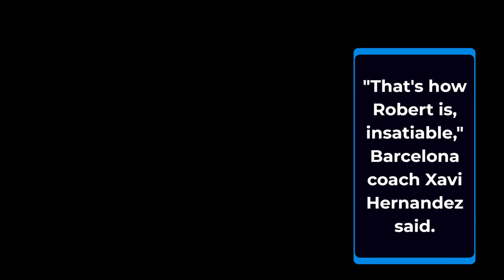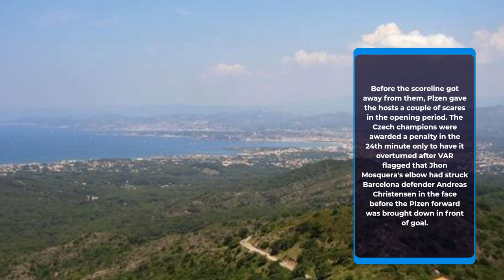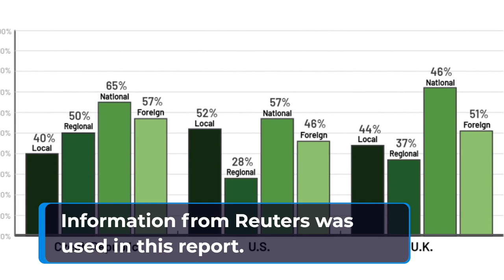Robert Lewandowski fires hat trick as Barcelona beat Viktoria Plzen 5-1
Robert Lewandowski now has sole ownership of third place on the all-time Champions League top scorers list. Getty Images
Robert Lewandowski scored a superb hat trick in his first Champions League outing for Barcelona as his new team began their European campaign with a 5-1 victory over Viktoria Plzen at Camp Nou on Wednesday.
After Franck Kessie put Barcelona in front in the 13th minute, Lewandowski took over. He scored twice before half-time, either side of a Jan Sykora goal that temporarily restored Plzen's hopes of getting something from the game.